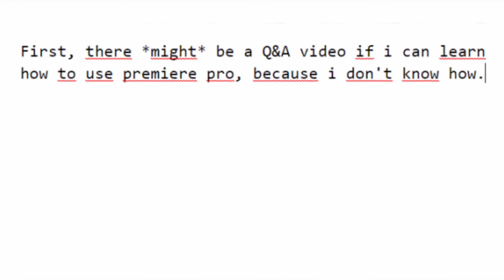Important news about upcoming things.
the ending...